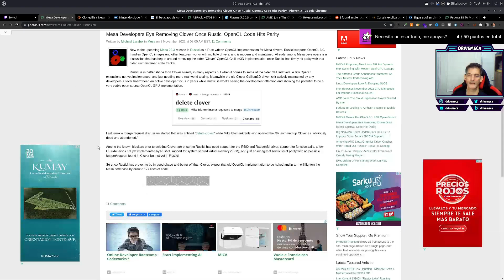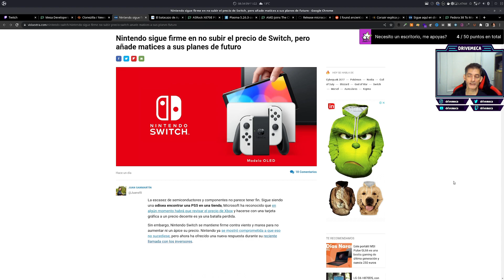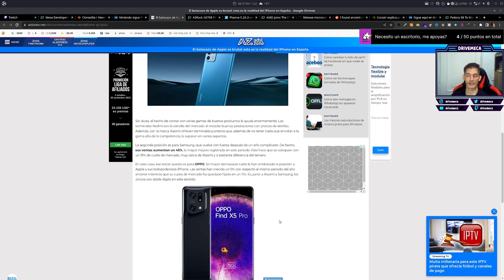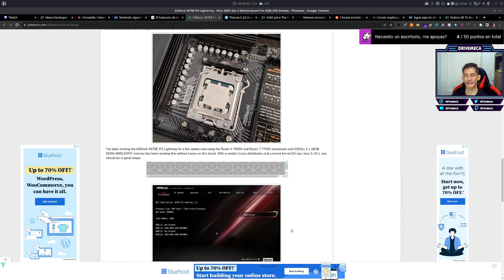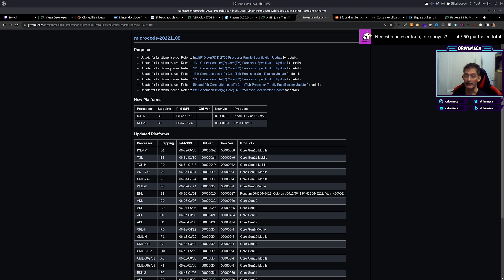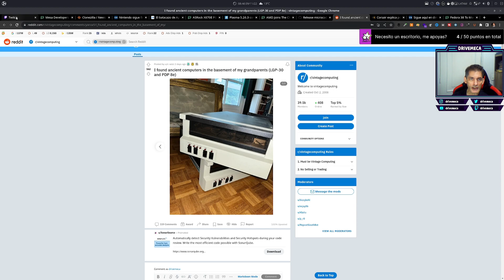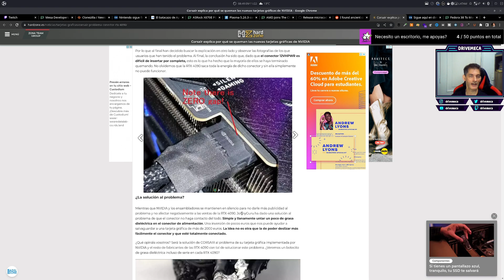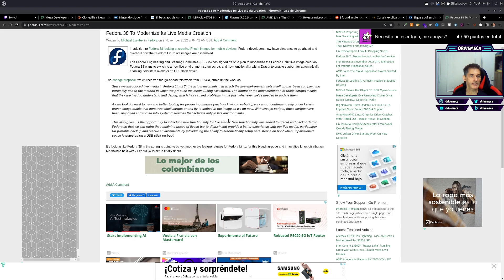Noticias a lo DriveMeca - Miércoles 9 Noviembre de 2022